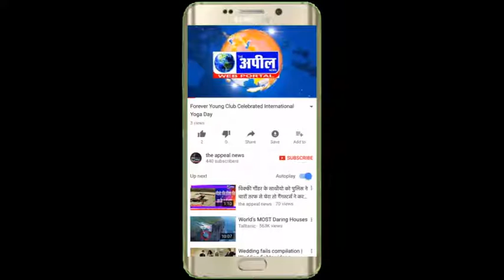पंडित दीनदयाल उपादिया जी का जन्मशताब्दी दिवस मनाया गया रामपुरा फूल